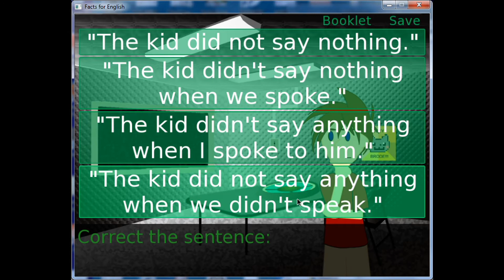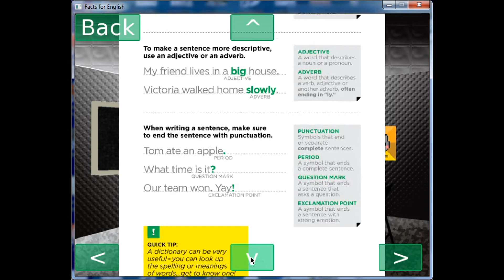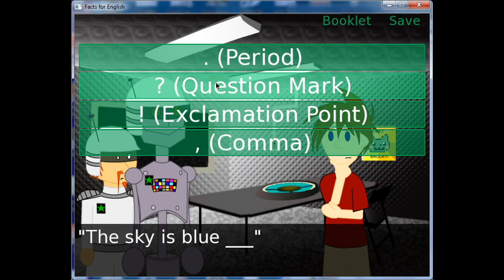Facts for English - Deputy D.E.R.P. Scene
This is an early scene from our current project, the Facts for English Game - a visual novel adventure game with an educational twist, intended to help promote an understanding of the rules of English grammar.  The main character Leon, a high school student from around our time, becomes trapped in a future where English has evolved into a mess descended from Internet lingo, text message abbreviations, and stupid lolcat memes.  He must use his knowledge of English, including his helpful reminder pamphlet, in order to give him a chance of getting home.

Feedback and criticism are greatly desired.  Our intention is to make a humorous, fun story that can keep one's interest, while maintaining the educational usefulness.  The intended age range in approximately middle-school ranged, although individuals of all ages may enjoy it.

Officer Kilter - Eric Collins
Quenton - Randy Sabella